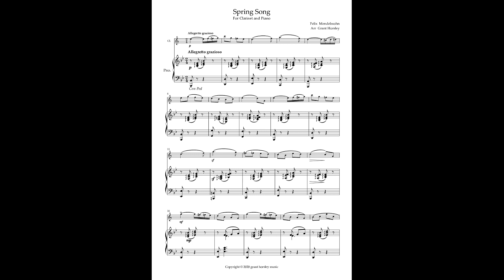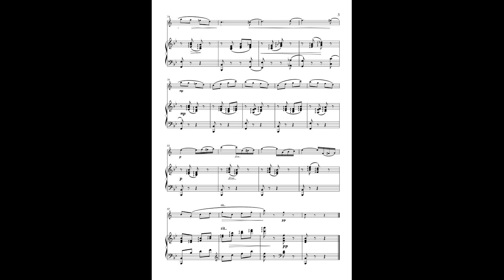"Spring Song" Mendelssohn- Clarinet and Piano-(sheet music) Arr. Grant Horsley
This famous piece by Mendelssohn has been arranged in the key of concert B flat major from the original A. from the piano original, I have left the instrumental part purely legato. The instrumental part is a 2 octave range with top B flat the highest note- Instrumental part 3 pages, piano part 4. it is around 2 mins 30 in length. Early intermediate level, but the whole score is on here for you to assess suitability. Flute, Oboe and Violin versions are also available Very useful for weddings, concerts, recitals, performances, incidental music etc